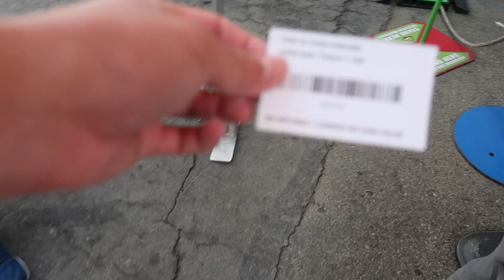MANNEQUIEN PRANK!!! *STOPPING TRAFFIC!?!?!*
Sorry for not posting in a while... I hope to get back on my uploading schedule soon. Hope you guys enjoy this vlog.

Can we get this video to 10 LIKES in 24 Hours!?!?!?! I know you guys are STRONG  enough to get 10 likes.

If you read all of this I LOVE YOU. Comment "I'm a full reader" if you read this. Love you!